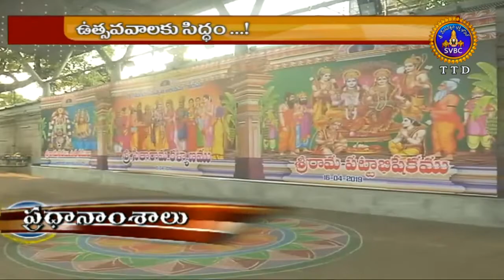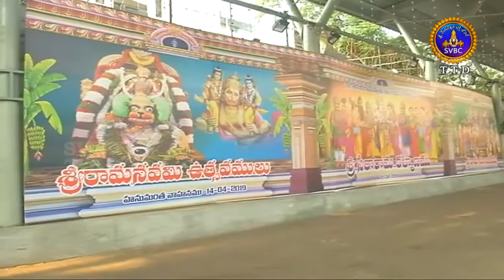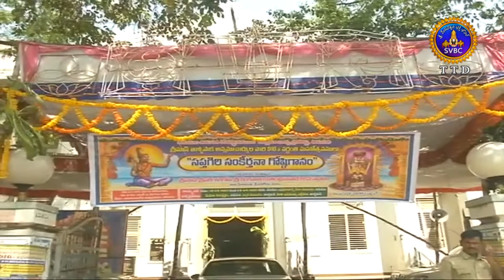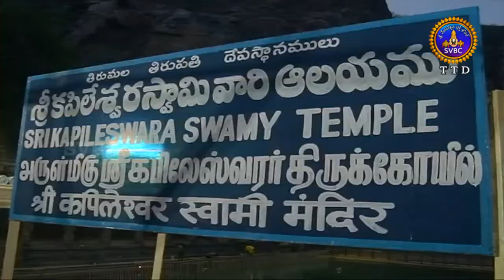ఆధ్యాత్మిక విశేషాలు | 1 గంట | Adhyatmika Viseshalu | 1 Pm | 02-04-19 | SVBC TTD